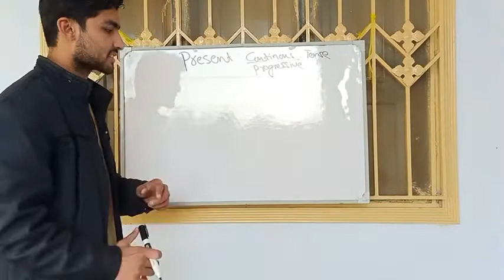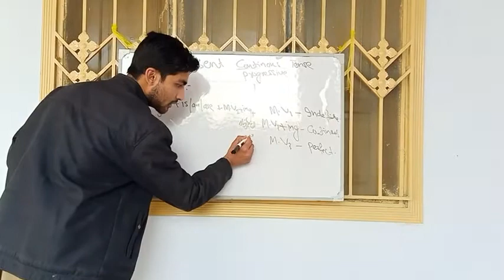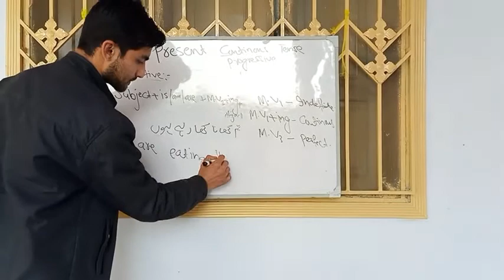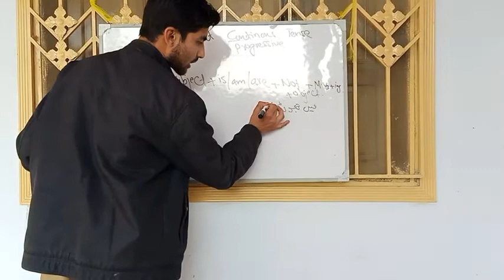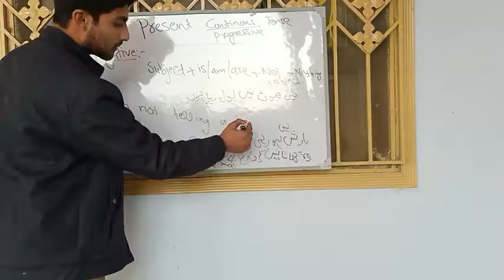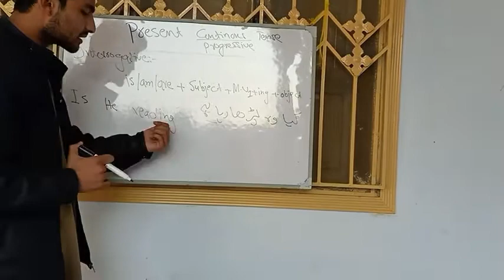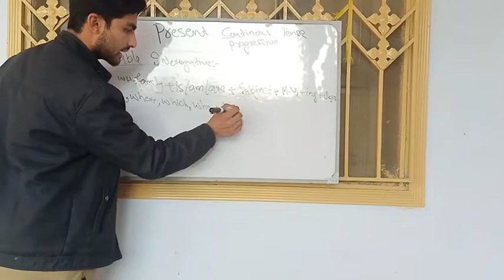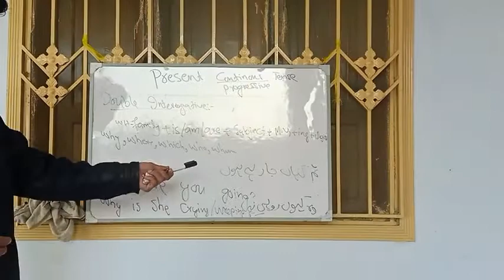present continuous tense complete